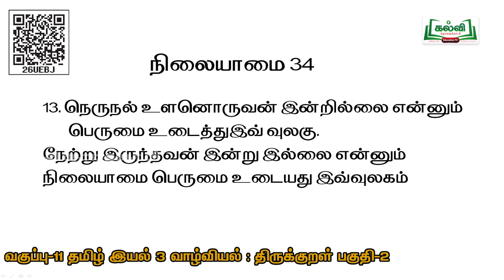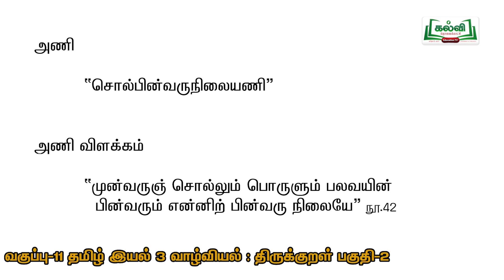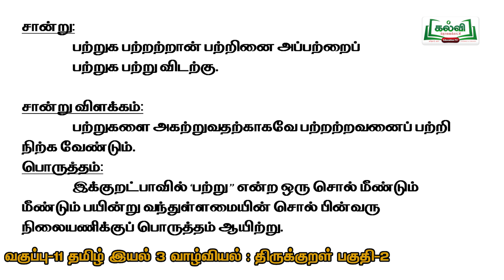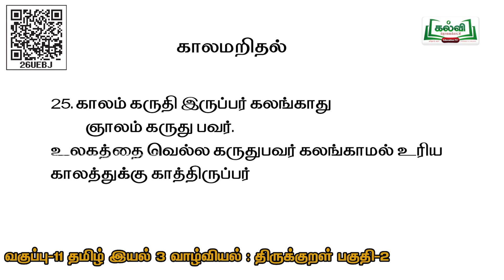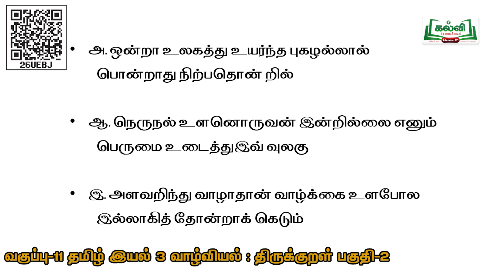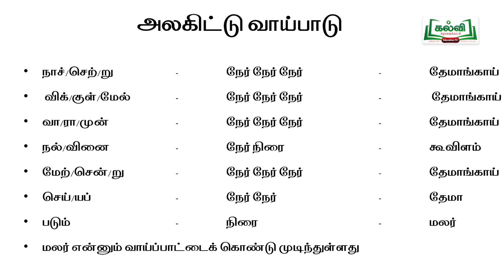Class 11 | வகுப்பு 11 | தமிழ் | வாழ்வியல் | திருக்குறள் | இயல் 3 | பகுதி 9 | KalviTv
இப்பாடத்தொகுப்பில் ஆசிரியர்  தலைப்பில் வாழ்வியல் உள்ள திருக்குறள் விளக்கங்கள் பற்றியச்  சென்ற வகுப்பின் தொடர் பாடப்பகுதியை  அழகாக கற்று தருகிறார்.  Pg no.83